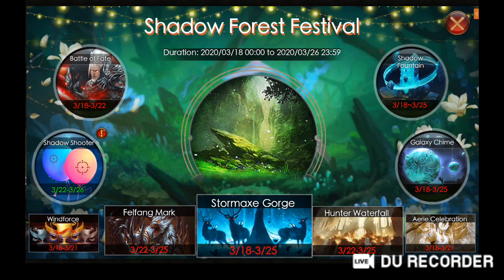legacy of the discord unlocking wings and increaseing br